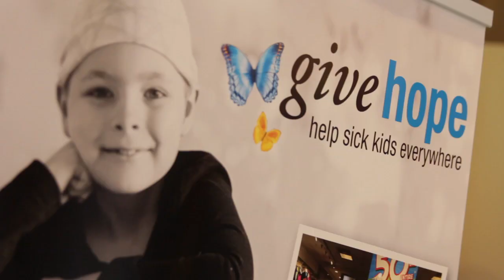2014 Telethon: Dr. Cripe's work to cure cancer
Every 30 minutes in the United States, a child is diagnosed with cancer. That means during your lunch break, two families were devastated. Dr. Timothy Cripe, chief of the Division of Hematology/Oncology and Bone Marrow Transplant at Nationwide Children's Hospital, is determined to make a difference for those families. His research focuses on developing new treatments for childhood cancer using viruses as an alternative to chemotherapy.